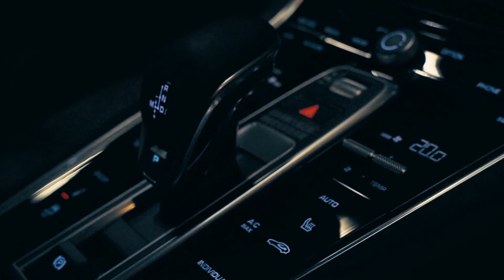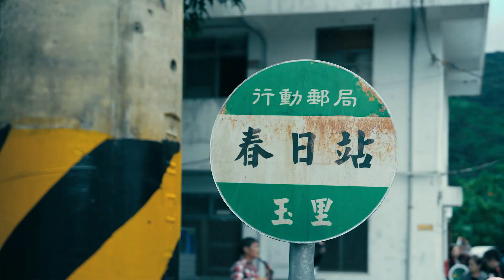【Experience】 📽 台北保時捷中心 東部文化體驗之旅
2020 年 12 月，台北保時捷中心與車主朋友們一同駕駛保時捷跑車前往台灣東部，體驗在地文化、共賞自然美景，愜意的沉浸在美好旅程中，盡情享受悠然自在的時光！

本次活動台北保時捷中心與台北徠卡之家合作，提供徠卡相機予車主朋友，除了紀錄下每個精彩瞬間，讓車主朋友們在遊程之途，透過徠卡相機的獨特拍攝體驗，將駕馭保時捷品味生活的回憶，化作一張張富有情感的相片！

台北保時捷中心期盼有更多朋友加入，駕駛夢想跑車與我們一同感受台灣的迷人之處！

📍 台北保時捷中心
台北市內湖區石潭路 88 號

📍 台北敦南保時捷展示中心
台北市大安區基隆路二段 238 號